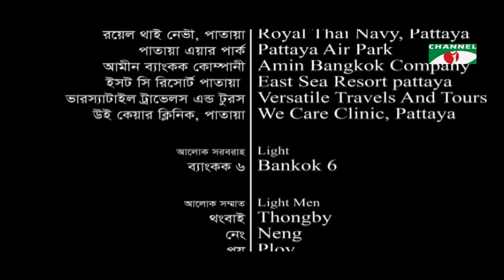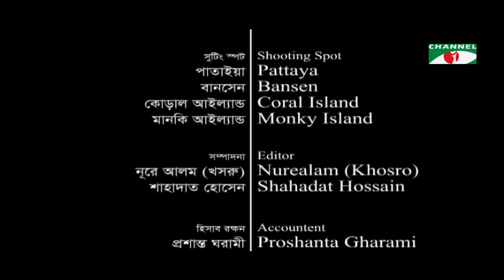ORCHID | অর্কিড | Ep-70 | Drama Serial | Mosharraf Karim | Mithila | Prova | Irfan Sajjad | Tawsif